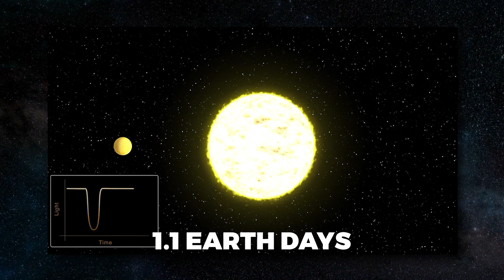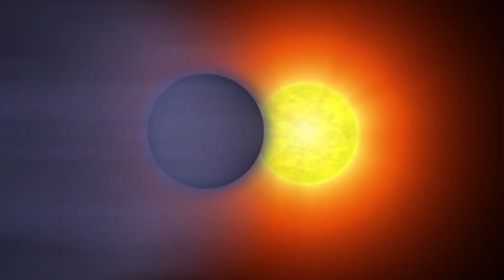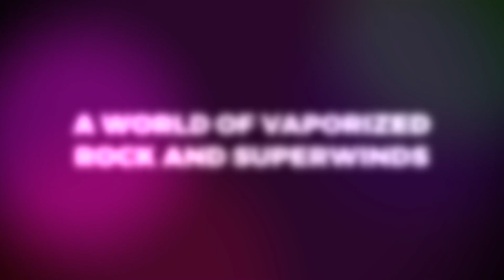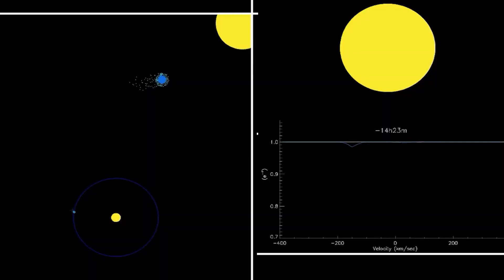Discover Planets Darker Than Your Worst Nightmares!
Dive into the depths of space with us as we Discover Planets Darker Than Your Worst Nightmares! Join us on an eerie journey beyond our solar system, where the unimaginable becomes reality. From diamond worlds to lava planets hotter than stars, this video countdown dares to explore the most bizarre, deadly, and terrifying planets ever discovered. Could these extraordinary places host life forms more horrifying than anything we've ever imagined?

Prepare to be captivated as we unveil sinister worlds where daylight fails to penetrate, and landscapes so lethal they defy Earthly comparison. Come with us to unravel the mysteries of Tre 2B, a planet so dark it consumes all visible light, and Poltergeist, where paranormal pandemonium reigns under the shadow of a dead star. Witness the scorching hell of Kepler 70b and the eerie, light-swallowing vastness of Wasp 12b.

This exploration isn't just about observing; it's about expanding our understanding of what's possible in the cosmos. Every planet we explore pushes the boundaries of our knowledge and challenges our understanding of life in the universe. So, if you’re intrigued by space news, the latest in science and technology, or the potential for life on Titan, you’re in the right place.

Don’t forget, we bring you content like this every week! Join us as we continue to discover, learn, and share the most incredible stories the universe has to offer.

CHAPTERS:
1:32 - Introduction to Terrifying Planets
4:13 - Dark Planet TrES-2b Overview
7:05 - Diamond Rain PSR B1257+12 b
9:27 - Hot and Dense Kepler-70 b
11:56 - Outro and Summary
12:09 - Carbon-Rich Atmosphere WASP-12 b